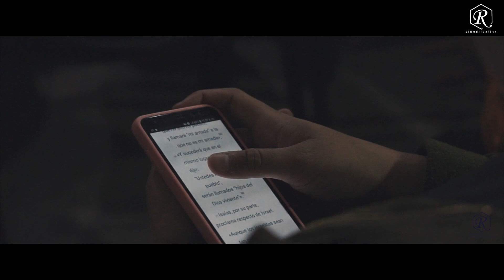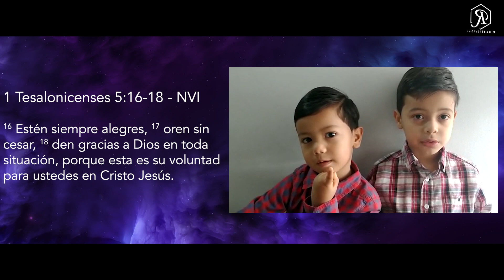DEVOCIONAL "Tú y tu casa": La voluntad de Dios para mi familia - Pastor Jairo Suárez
La voluntad de Dios para mi familia
Texto bíblico: 1 Tesalonicenses 5: 16-18